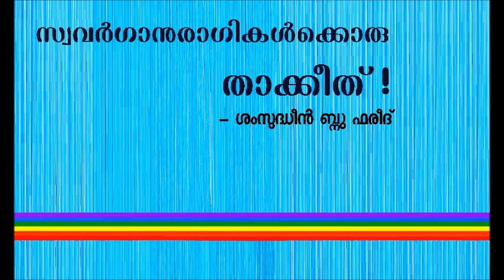സ്വവർഗാനുരാഗികൾക്കൊരു താക്കീത് ! – ശംസുദ്ധീൻ ബ്നു ഫരീദ്